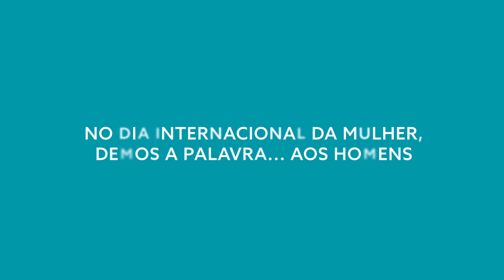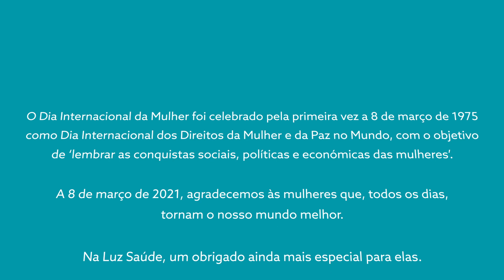No Dia Internacional da Mulher demos a palavra... aos homens do Hospital da Luz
A 8 de março de 2021, agradecemos às mulheres que, todos os dias, tornam o nosso mundo melhor. E na Luz Saúde, um obrigado ainda mais especial para elas.
Em toda a Rede Hospital da Luz, são já 70% do total dos nossos colaboradores!
Feliz Dia da Mulher!